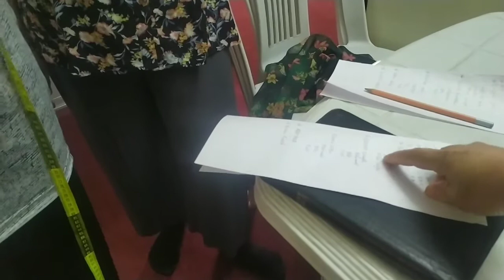Learning Mum's update/sharing is caring#vlog